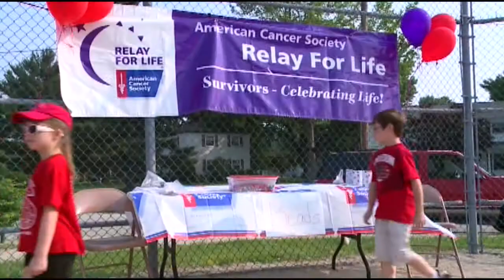Mishawaka Relay 4 Life '12 Kickoff